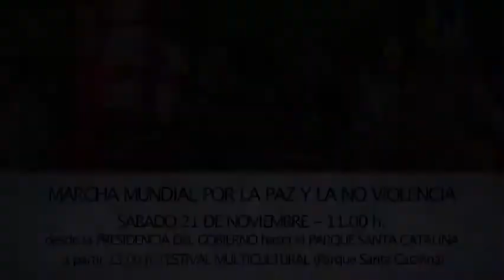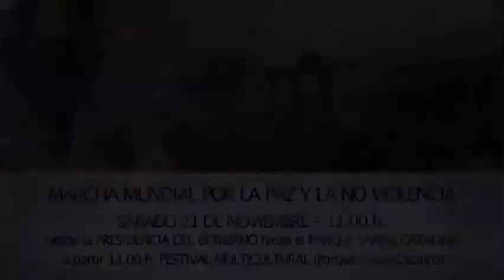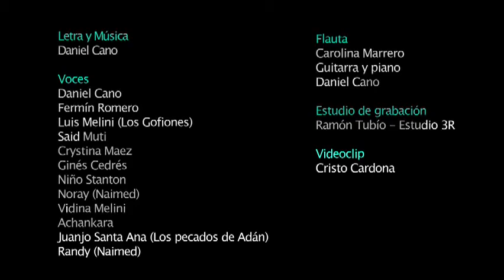Spot Marcha Mundial las Palmas Sin Conflicto al Fin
Spot para televisión  hecho en Las Palmas de G.C., anunciando la Marcha  del día 21 de noviembre.